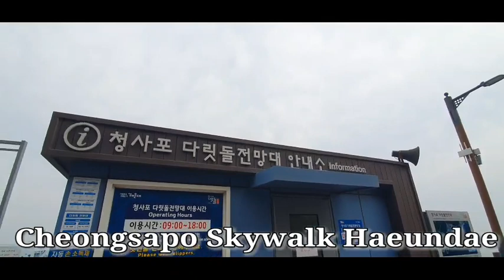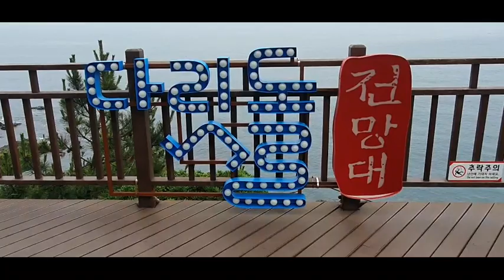Korea Vlog#At Cheongsapo Daridol Observatory Sky walk#Best Place To Visit#Busan Travel Vlog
Korea Vlog, At Cheongsapo Daridol Observatory Sky walk, The Best Place To Visit in Pusan. To have a  Travel Vlog , you must visit Pusan South Korea or you can travel to Seoul the capital city in  Korea.